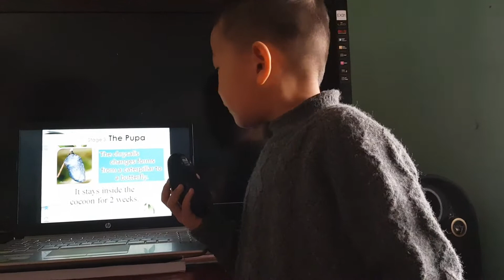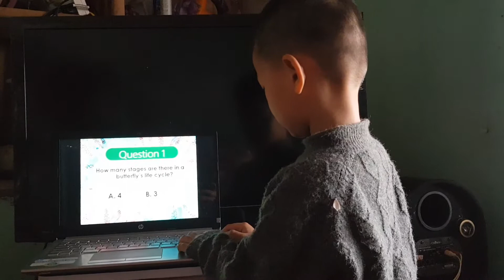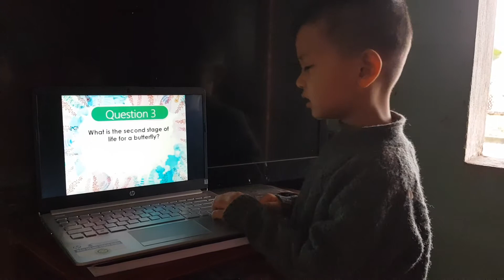Life cycle of a butterfly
Trung Dung 5.5 years old